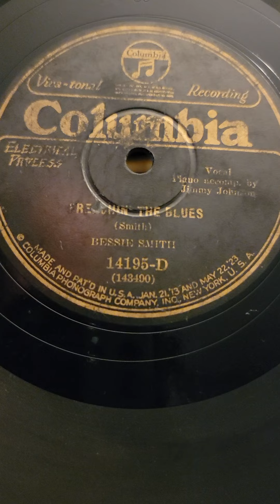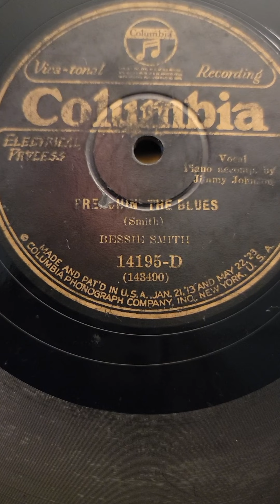Preachin' The Blues - Bessie Smith Jimmy Johnson (piano) Columbia Records #14195 1927